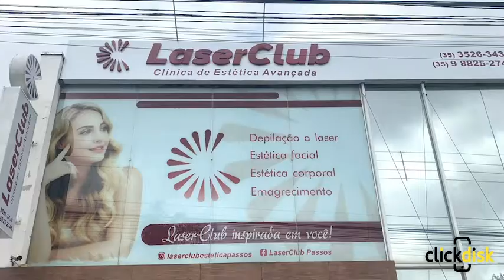LaserClub Estética e Depilação Passos MG - Click Disk Passos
CATEGORIA: Clínica de Estética Passos MG. Limpeza de Pele Passos MG. Depilação a Laser Passos MG. Drenagem Linfática Passos MG. Skinbooster Passos MG. Lipo Enzimatica Passos MG.

A Laser Club atua no mercado da estética em Passos desde 2012. Com equipamentos próprios e profissionais capacitados, oferecemos os procedimentos mais eficazes atualmente, pensando no seu bem-estar e cuidado dos nossos clientes. Com mais de 25 variedades de serviços, nossa clínica inova no mercado da beleza, trazendo um novo conceito em estética avançada para Passos e região.
Confira todos os nossos serviços no catálogo da página e agenda sua sessão!
Endereço: Avenida Comendador Francisco Avelino Maia, 2748 - Passos MG.

Produtos e Serviços:
Depilação a Laser
Laserclub Fit_ Emagrecimento Inteligente
Biomodulação facial a Led
Crioterapia Facial
Tratamentos Cosméticos Faciais
Limpeza de Pele
Microagulhamento Elétrico
Peeling de Cristal ou Diamante
Skinbooster sem agulhas
Volumização labial sem agulhas
Criolipólise de Placas
Corrente Russa
Endermoterapia
Lipo Enzimática sem agulhas
Massagem: Drenagem Linfática
Massagem: Leort Lipoescultura Gessada
Massagem: Modeladora
Massagem: Relaxante
Massagem: Vibrocell
Plataforma Vibratória
Pump Up
Radiofrequência facial e corporal
Spa corporal
Striort
Termoterapia
Ventosaterapia